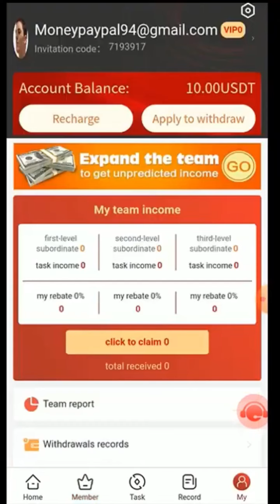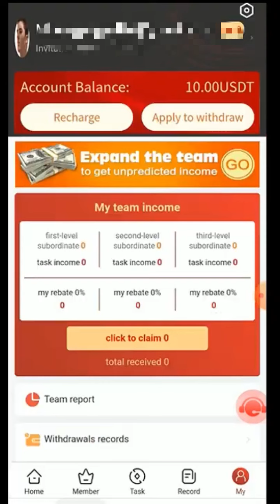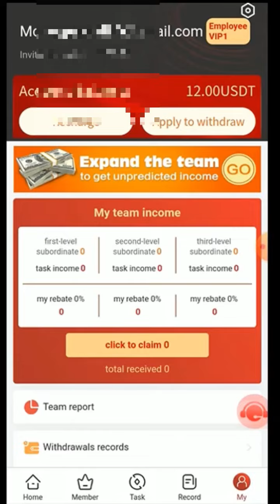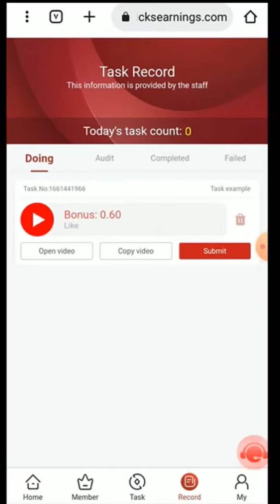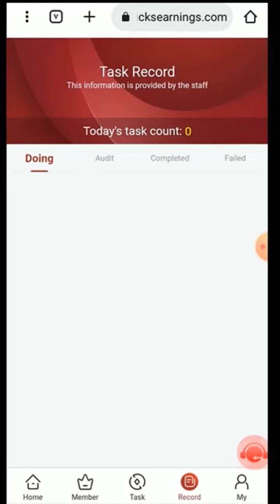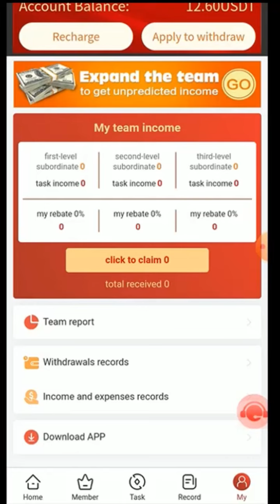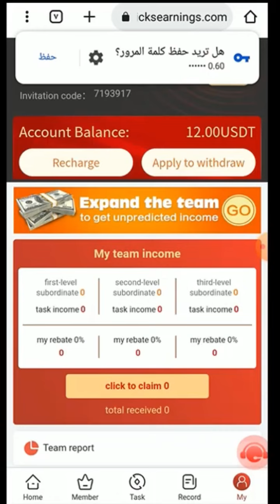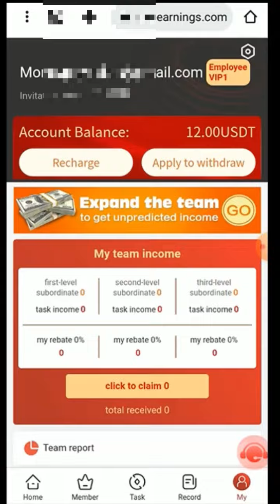احصل على 10 دولار مجانا | تعلم كيف تجمع رصيد وتسحب ارباحك يوميا بسهولة 🔥 clicksearnings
Clicksearnings 👋

‎قم بالتسجيل للحصول على 10 USDT
‎الحد الأدنى للسحب 0.6 USDT
‎رسوم السحب 0٪
‎إمكانية السحب في نفس اليوم

‎بدء المشروع: 26 أغسطس 2022

‎مستوى VIP
‎قيمة vip1: 12USDT ، 5٪ ، 0.6 USDT في اليوم ، أوقات المهمة 1 ، الدخل الشهري 18 USDT
‎قيمة vip2: 30 دولارًا أمريكيًا ، 6٪ ، 1.8 دولارًا أمريكيًا في اليوم ، مهمتان ، 54 دولارًا أمريكيًا للدخل الشهري
‎قيمة vip3: 100 دولار أمريكي ، 7٪ ، 7 دولارات أمريكية في اليوم ، 3 مهام ، 210 دولارًا أمريكيًا للدخل الشهري
‎قيمة vip4: 300 دولارًا أمريكيًا ، 8٪ ، 24 دولارًا أمريكيًا في اليوم ، 6 مهام ، 720 دولارًا أمريكيًا للدخل الشهري
‎قيمة vip5: 1000 دولار أمريكي ، 9٪ ، 90 دولارًا أمريكيًا في اليوم ، 9 مهام ، الدخل الشهري 2700 دولارًا أمريكيًا
‎قيمة vip6: 2500 دولارًا أمريكيًا ، 10٪ ، 250 دولارًا أمريكيًا في اليوم ، 12 مهمة ، 7500 دولارًا أمريكيًا للدخل الشهري
‎قيمة vip7: 5000 دولار أمريكي ، 11٪ ، 550 دولارًا أمريكيًا في اليوم ، 15 مهمة ، 16500 دولارًا أمريكيًا للدخل الشهري
‎قيمة vip8: 10000 دولار أمريكي ، 12٪ ، 1200 دولارًا أمريكيًا في اليوم ، 18 مهمة ، 36000 دولارًا أمريكيًا للدخل الشهري
‎قيمة vip9: 30،000 USDT ، 13٪ ، 3900 USDT يوميًا ، 30 مهمة ، 117000 USDT دخل شهري

‎ادعُ الأصدقاء للتسجيل وإعادة الشحن بثلاثة مستويات من الخصومات. 13٪ زيادة إضافية لأعضاء المستوى الأول ، و 3٪ لأعضاء المستوى الثاني ، و 2٪ لأعضاء المستوى الثالث

‎إذا كان لديك أي سؤال يمكنك إرساله